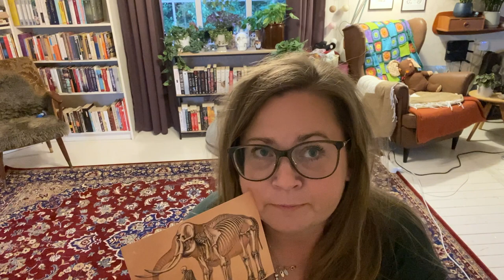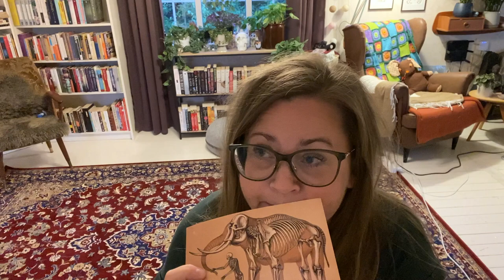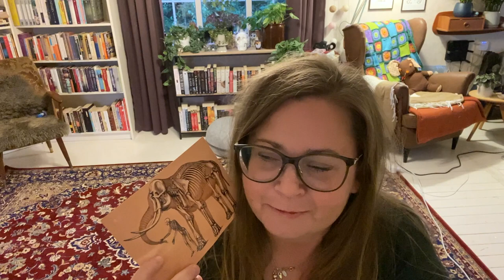Your answer can't be book - tag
Prompts:
1. What is something that you own way too many of, other than books?
2. What is something that you do for fun that’s not reading a book?
3. What is something special or important on your nightstand, that’s not a book?
4. What’s something that you buy at a bookstore other than books?
5. What’s a fun gift that you’ve received that wasn’t a book or a gift card for books?
6. What’s a YouTube channel that you watch, that’s not related to books?
7. Tag five BookTubers that you want to learn more about.